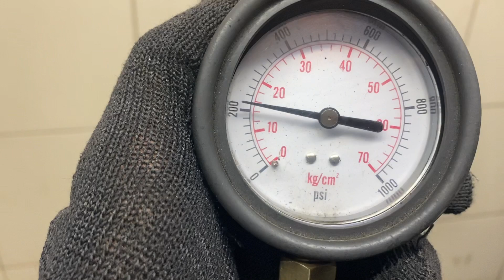Двигатель Mercedes Benz для Sprinter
2.2Л. КОМПРЕССИЯ: 1Ц:26 2Ц:26 3Ц:26 4Ц:26 OM 651955 БЕЗ ПРОБЕГА ПО РФ КОНТРАКТНЫЙ ЕСТЬ ВИДЕО ЗАМЕРА ХОЛОДНОЙ КОМПРЕССИИ СОПРОВОДИТЕЛЬНЫЙ ПАКЕТ ДОКУМЕНТОВ ГТД, ДКП 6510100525